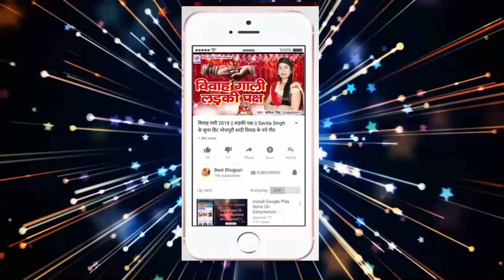भौजी के कांधे काँवर लचके || बबुआ लाल बंटी का जबरदस्त Dj Remix बोल बम सॉन्ग 2018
♪ Album :
♪ Song : Bhauji Ke Kandhe Kanwar Lachke
♪ Singer : Babua Lal Banti
♪ Lyrics : Akash Bedardi
♪ Recording :
♪ Digital : Avidz
♪ Sanyojak : Phool Kumar
♪ Video Director :
♪ Produced By :- Lalit Agarwal
SR -
T -
Director : Lalit Goel
Label : Maa Janki Series